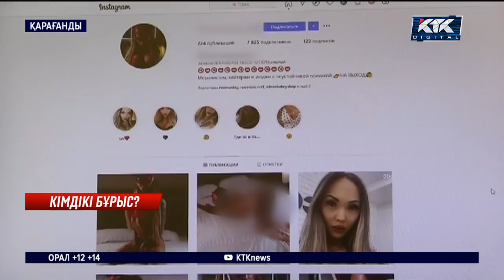Порномодель полицейлерді сотқа бермекші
Қарағандыда порнороликтер сатты деген күдікке ілінген бикеш полицейлерді сотқа бермекші. Тергеу мәліметінше, 30 жастағы қала тұрғыны өзінің қатысуымен анайы бейнетаспалар түсіріп, желіде саудалаған. Әр роликтің бағасы да белгіленіпті. Тіпті қомақты қаражат берсе өзімен де жыныстық қатынасқа түсуге болатынын жариялапты мыс. Бірақ Яна Шарабокова полицейлердің бұл айыптаулары дәлелсіз және негізсіз деп санайды. Полицейлер болса, порнороликтер мен тән саудасын жасаған қыздың кінәсін дәлелдеп беретініне сенімді.